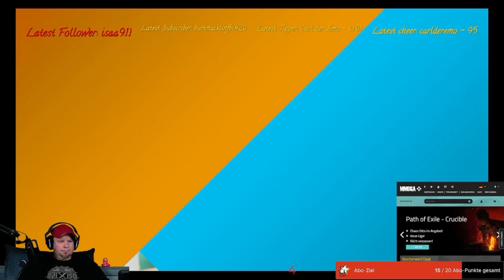Best of Twitch Juni 23 W 4 V 1